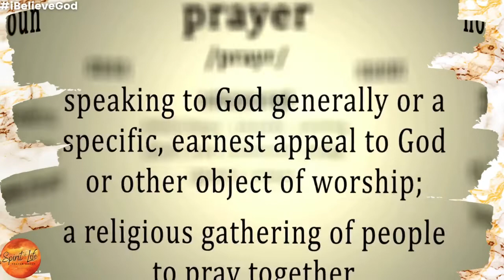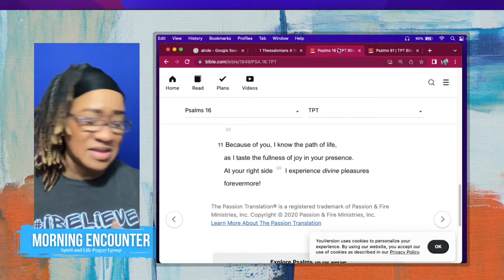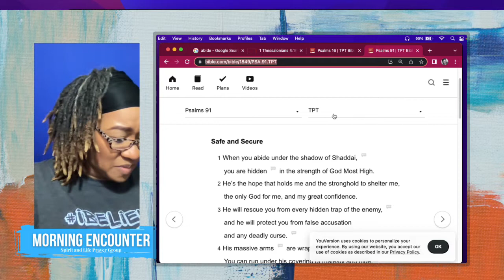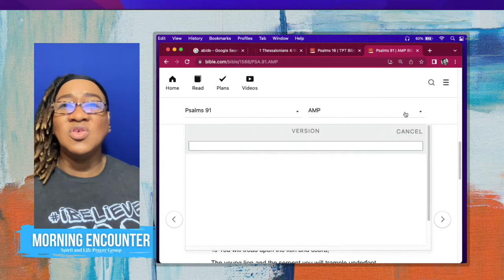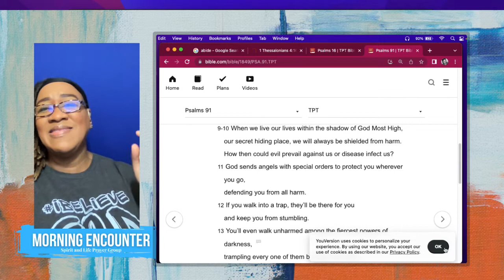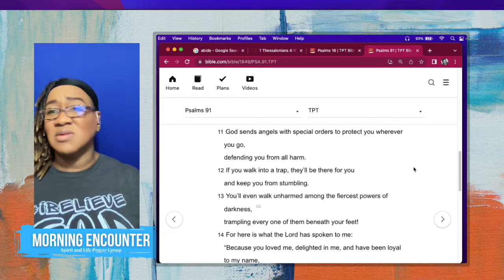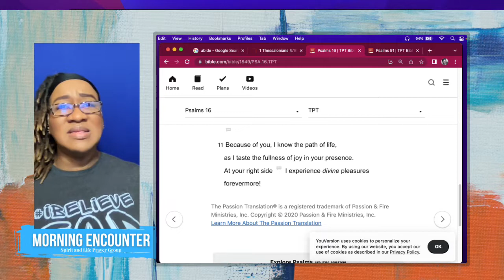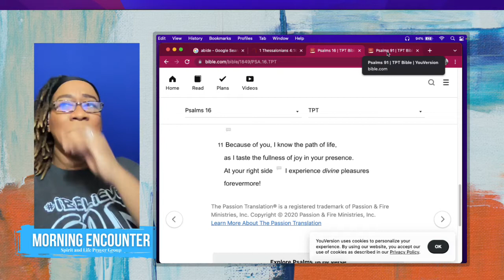TestimonyTuesday - May 31, 2022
Psalm 16:11, 91:1, 9-10 TestimonyTuesday - May 31, 2022